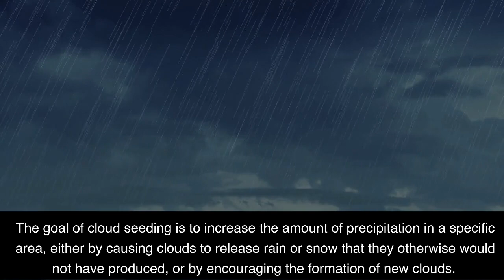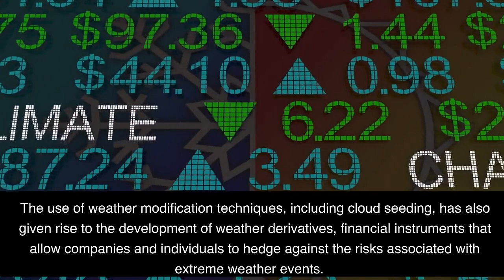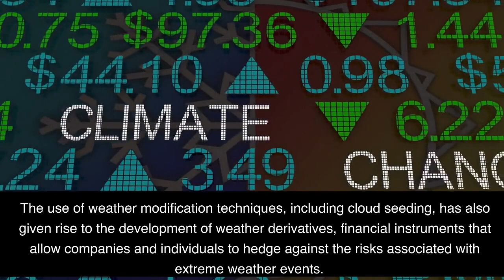Secrets of Weather Modification: Cloud Seeding Explained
In this video, we delve into the world of weather modification and explore the technique of cloud seeding. From its potential to provide drought relief and increased water resources, to the ethical concerns and risks associated with manipulating natural processes, we take a comprehensive look at the pros and cons of this controversial practice. We also discuss the emergence of weather derivatives and the potential for financial incentives to influence the use of weather modification techniques. Whether you're curious about the science behind cloud seeding or want to learn more about the potential impacts of weather modification, this video has something for you.